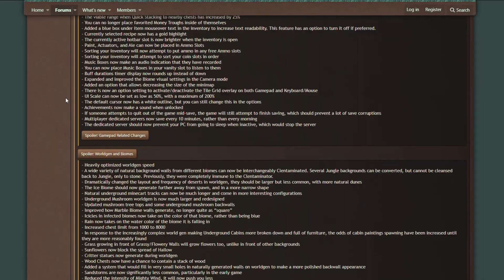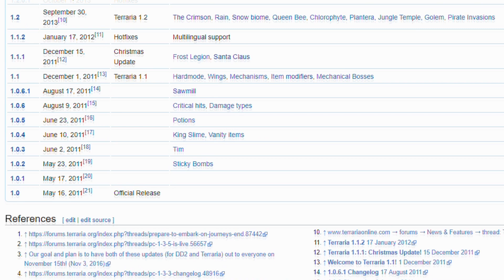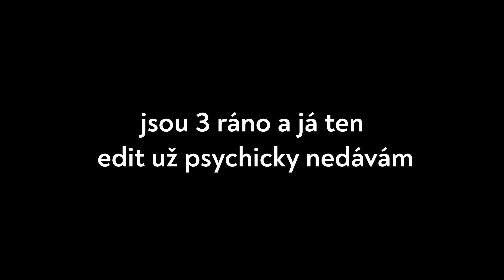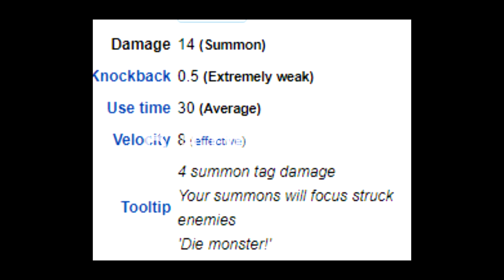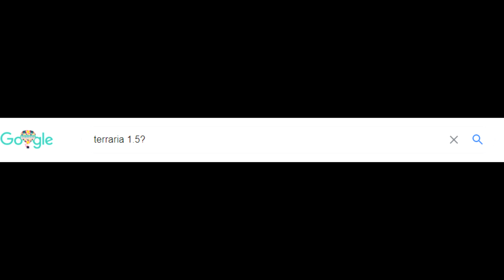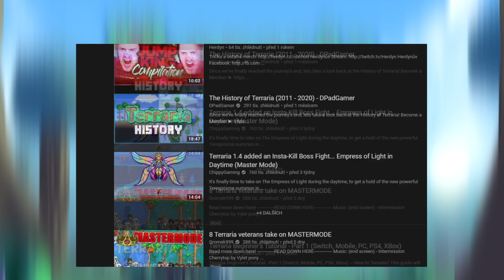Co je a bude dál s Terrarií?